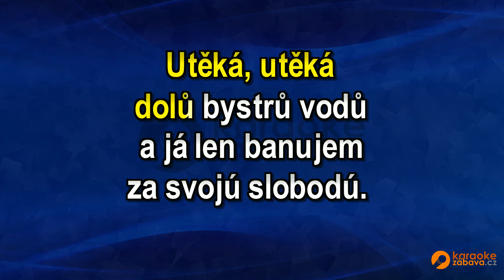FullHD karaoke Větersků dolinů - lidová - ukázka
Skladba ve formátu MP4 FullHD je k zakoupení na adrese Všechny skladby od tohoto interpreta jsou zde Pouze na webech a najdete FullHD Karaoke.